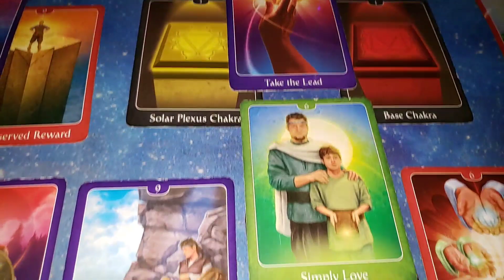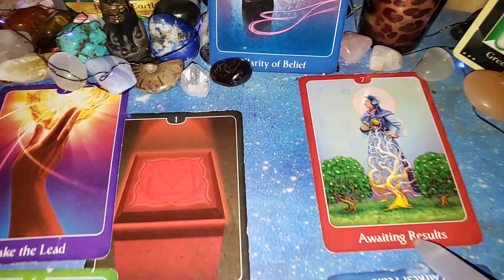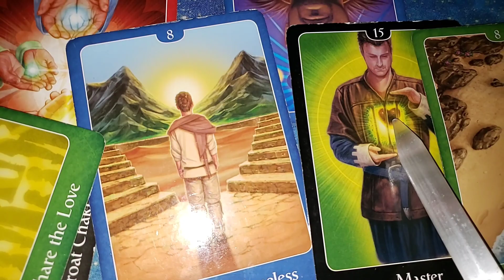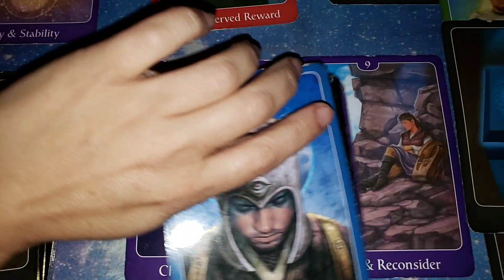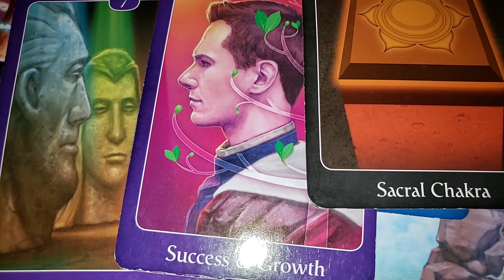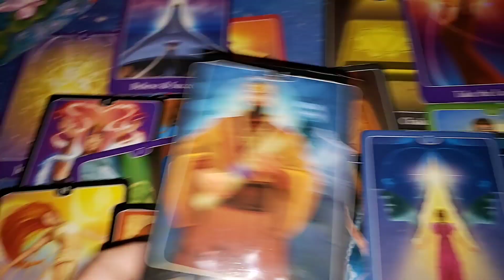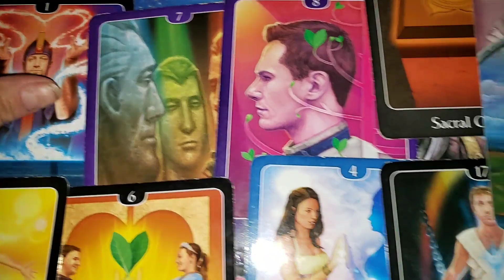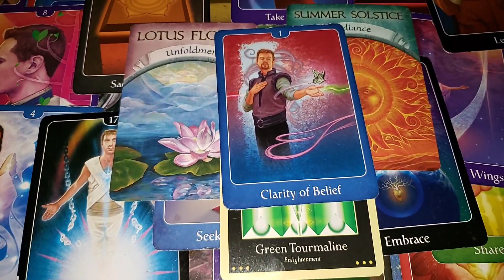Divine Masculine Energy